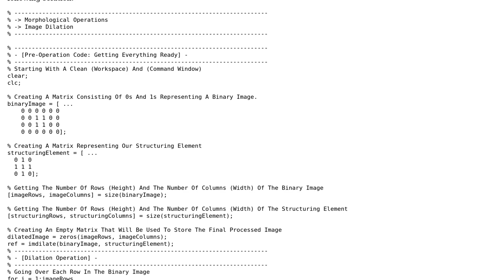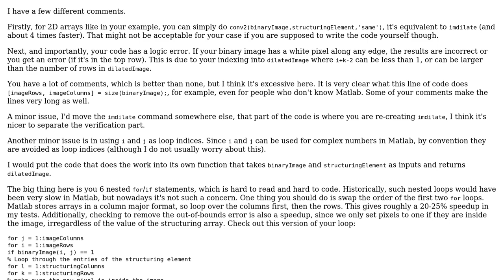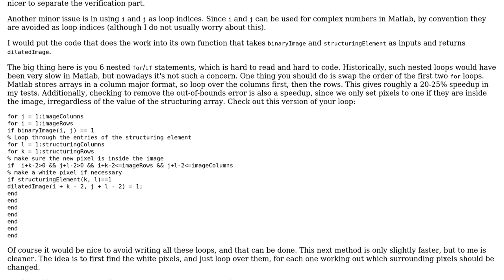Code Review: My custom implementation of MATLAB's imdilate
With thanks & praise to God, and with thanks to the many people who have made this project possible! You are responsible for your own actions.